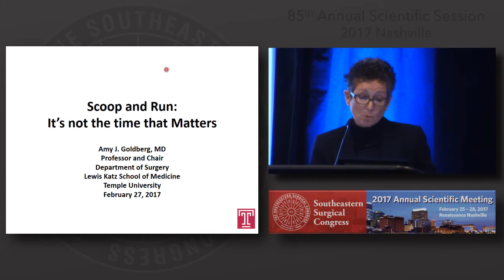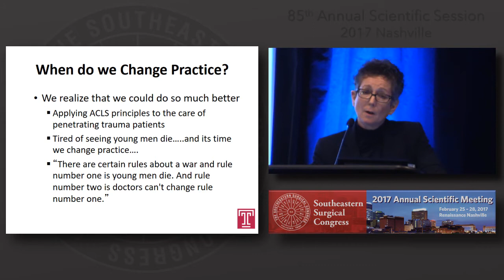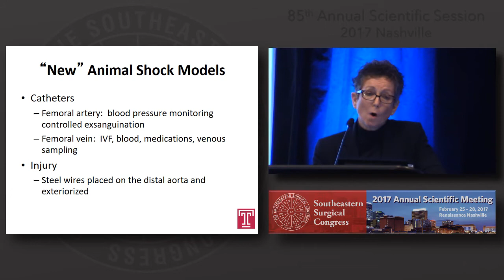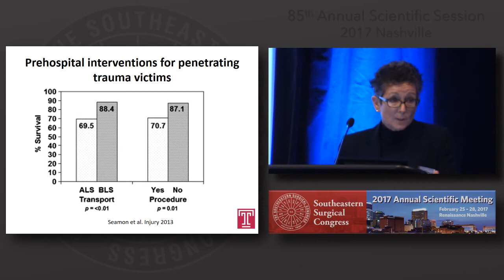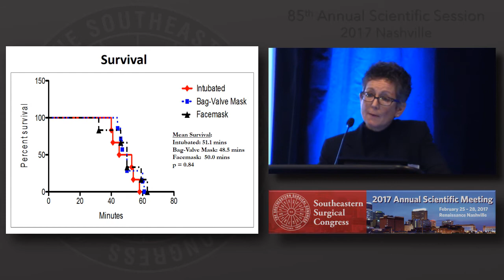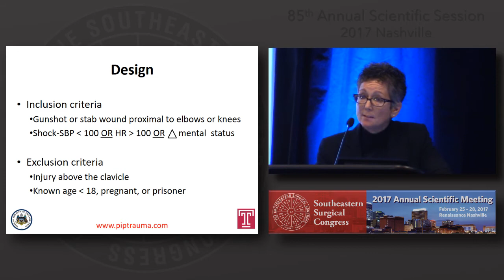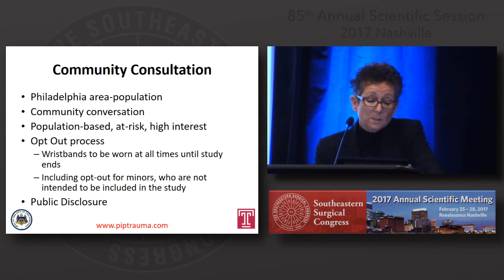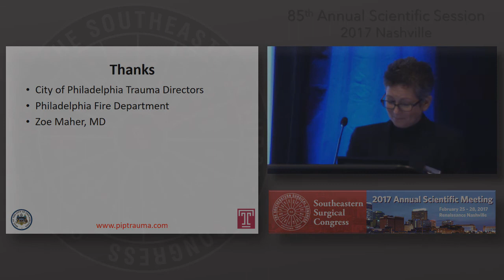Roger T. Sherman Lecture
Roger T. Sherman Lecture: “Scoop and Run: It’s Not the Time that Matters”